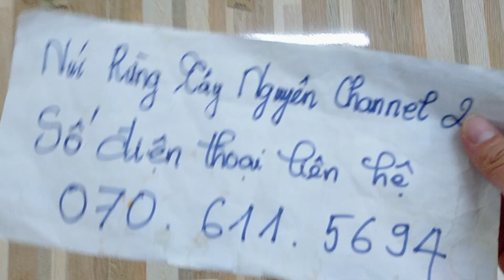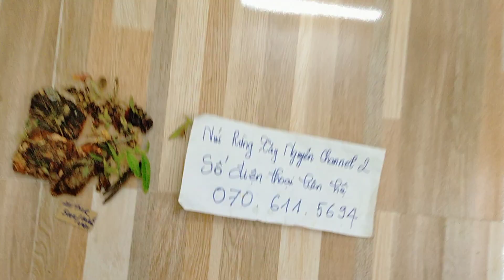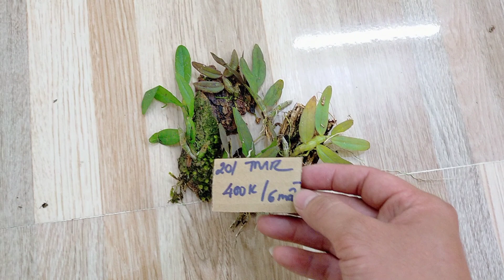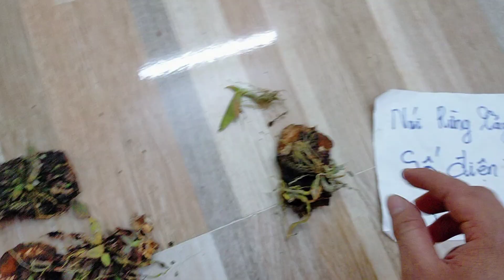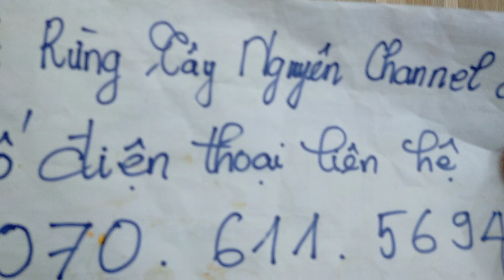(Dạ đã hết rồi ạ)Lan Rừng Ngày 06-12-2020 I Kiếm Víp Rừng, Giả Hạc Rừng Tu Mơ Rông, Mo Ray Kon Tum